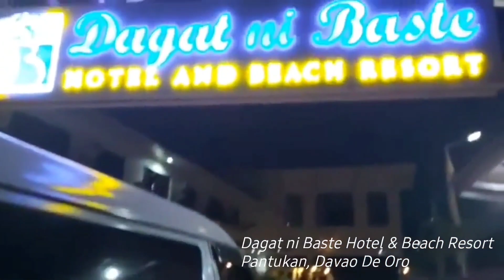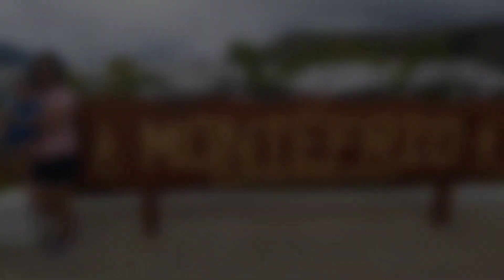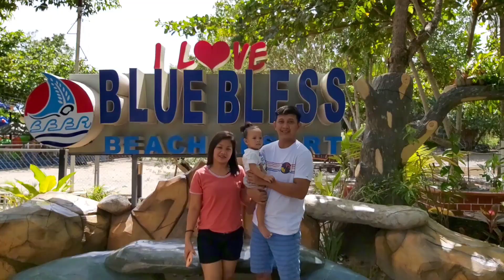Lucas Adventure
11 beautiful places from Davao Region ❤